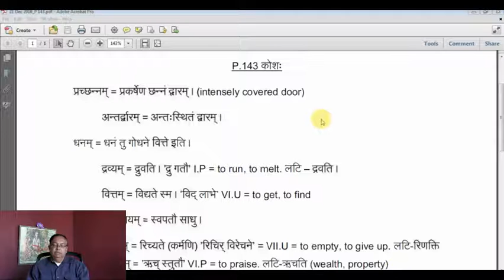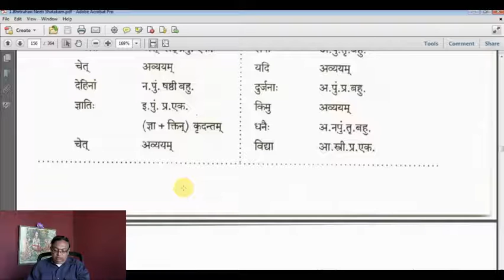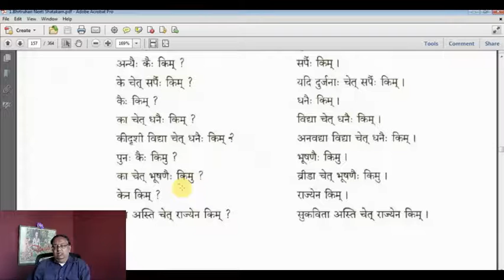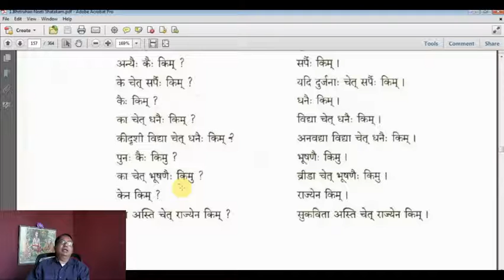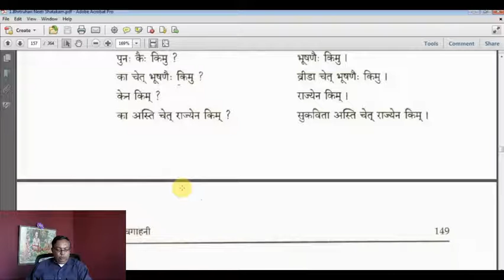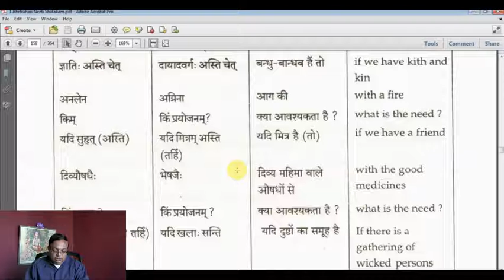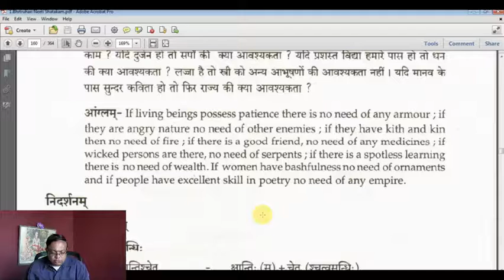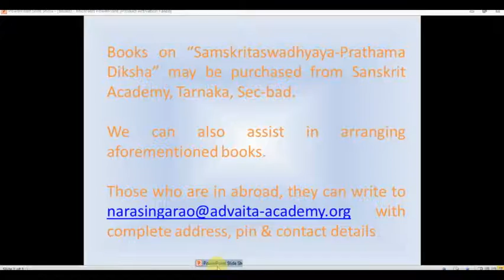Sanskrit Class 489 - by Dr. Narasing Rao